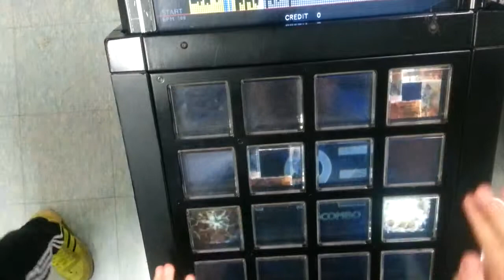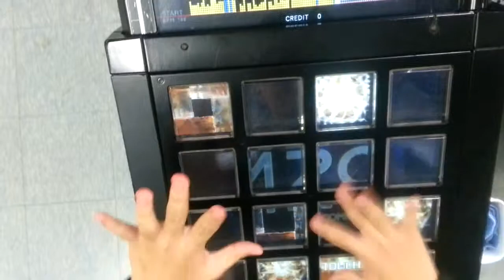[jubeat saucer fulfill] Engraved Mark [EXT] 991k FC